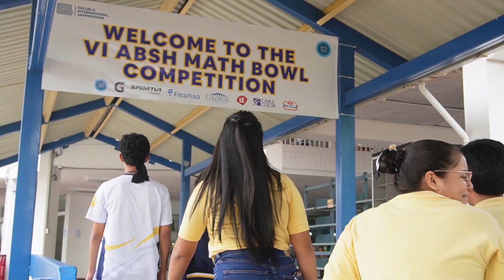EIS ABSH Math Bowl Competition 2024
Escuela Internacional Sampedrana hosted the ABSH Math Bowl 2024 competition. Here are some highlights from the event.